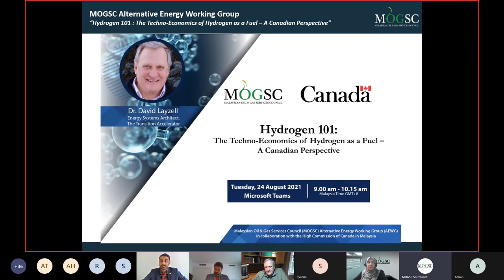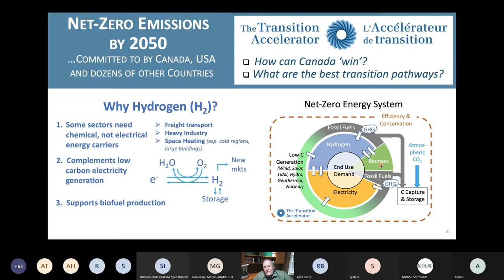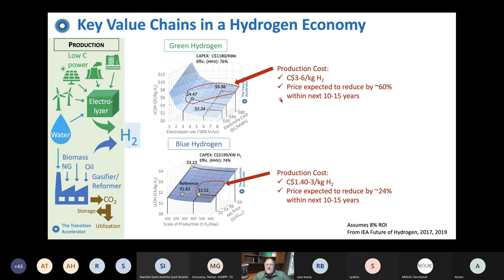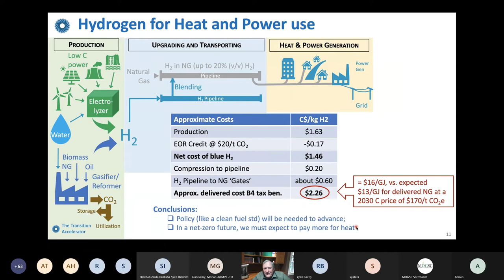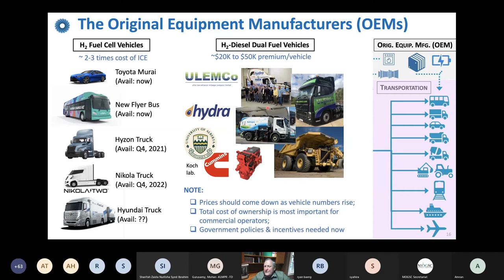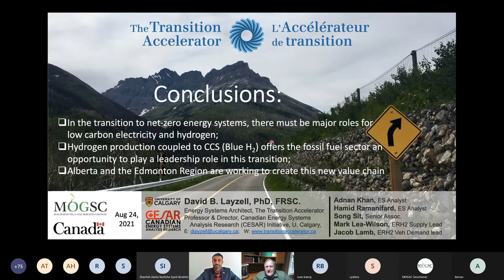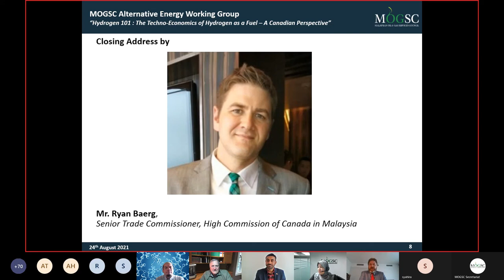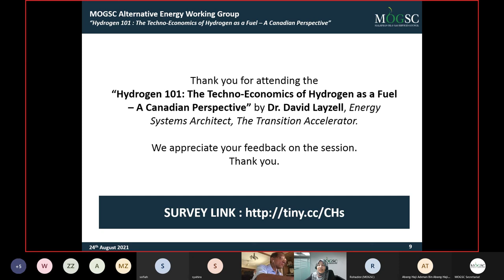Hydrogen 101: The Techno-Economics of Hydrogen as a Fuel – A Canadian Perspective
Date: Tuesday, 24 August 2021
Time: 9.00am - 10.15am (Malaysia Time GMT+8)
Platform: Microsoft Teams

Organized by the Malaysian Oil & Gas Services Council (MOGSC) Alternative Energy Working Group in collaboration with the High Commission of Canada in Malaysia.